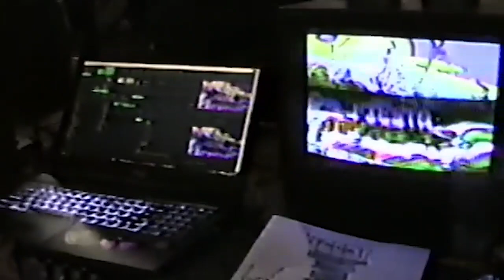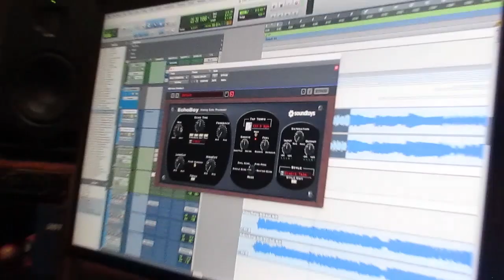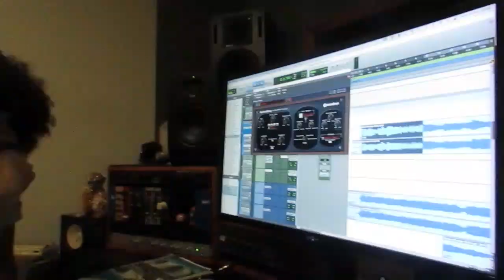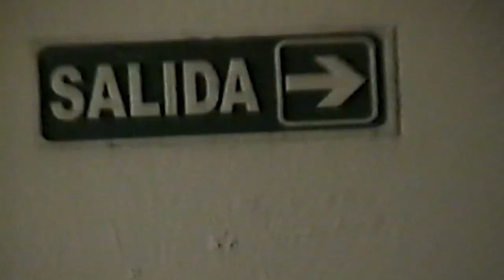PARAISO - Volar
Producido, grabado y mezclado por PARAISO
Mastering: Ignacio Maquieira
Arte de tapa: Victoria Fornieles